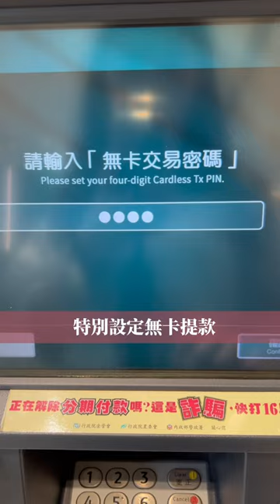換日幣最方便&優惠的方式